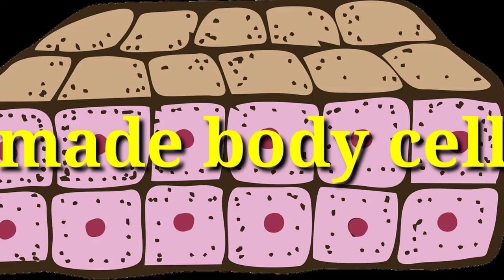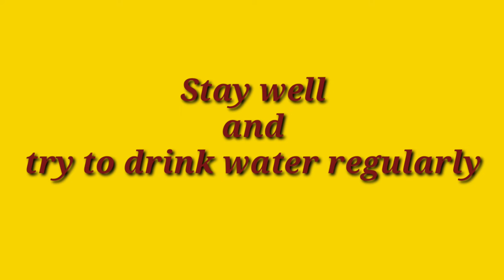সকালে খালিপেটে জল পানের 10টি উপকারিতা।Benefits of drinking a glass of water properly.....2022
একগ্লাস গরম জলের উপকারিতা
জলের উপকারিতা 2022
# সকালে খালিপেটে জল খেলে কি কি হয়
সকালে খালিপেটে  গরম জল খেলে কি কি উপকার হয়
প্রতিদিন সকালে খালি পেটে জল খাওয়ার উপকারিতা#
শরীর সুস্থ রাখতে যা করবেন #
কোষ্ঠকাঠিন্য দুর করার উপায়
পেট পরিষ্কার রাখার উপায়
হজম শক্তি বাড়ানোর উপায়
কিডনি সুস্থ রাখতে কি করবেন
শরীরের ওজন কমানোর সেরা টিপস
জল আমাদের প্রয়োজন হয় কেন#
Benefits of one glass of water 2022
How much water we drink
Hot water benefits
Body weight loss techniques2022
What to do to keep your body healthy
# Ways to get rid of constipation
Ways to keep the stomach clean
# Ways to improve digestion
# What to do to keep kidney healthy
health becare